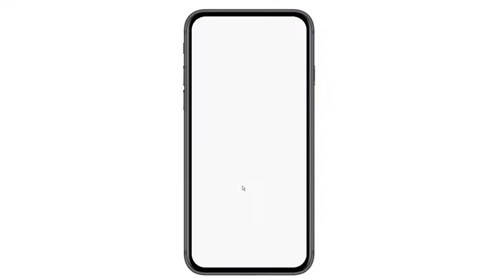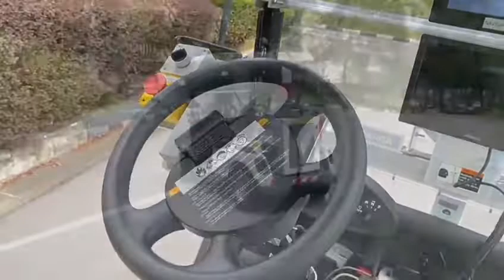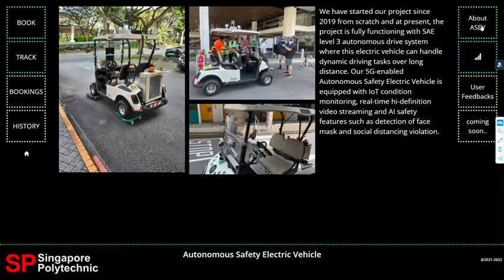5G-Enabled Autonomous Safety Electric Vehicle(ASEV) for Campus Surveillance